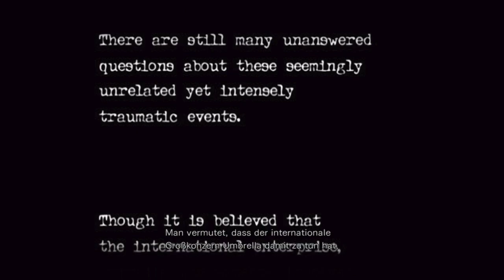PS4 Resident Evil 0 #1 Der T Virus ist zurück! German Deutsch Gameplay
soistdasgaming